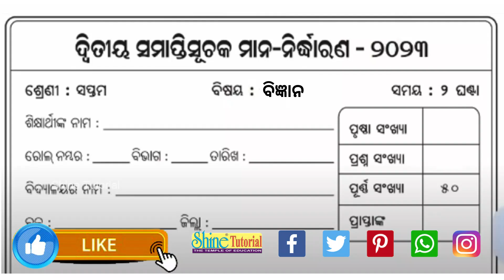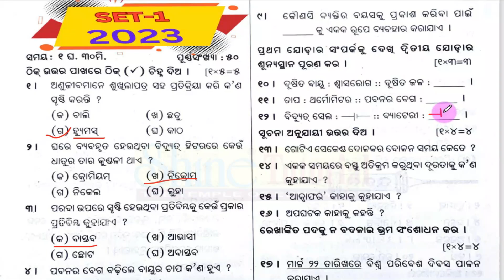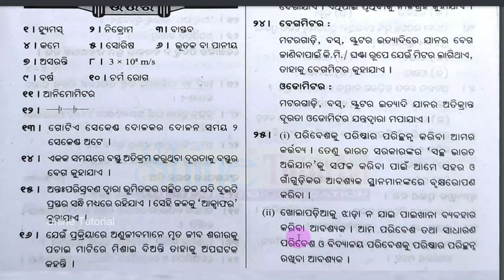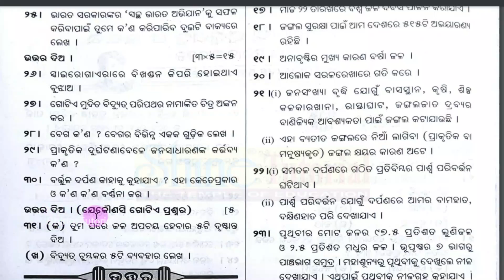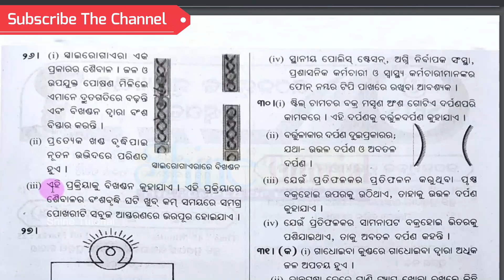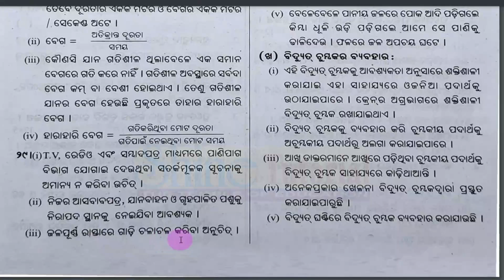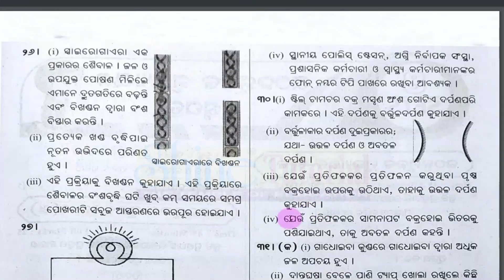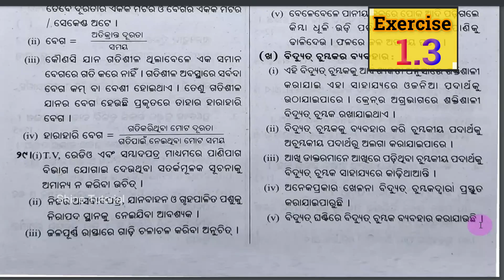class 7 annual exam science real question paper with answers 2023 7th class science real questions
ସପ୍ତମ ଶ୍ରେଣୀ ବାର୍ଷିକ ପରୀକ୍ଷା ପ୍ରଶ୍ନପତ୍ର ବିଜ୍ଞାନ ,

7th class sa2 science real question paper with answers 2023,

7th class annual exam science real question paper with answers 2023,

class 7 science real question paper with answers 2023,

7th class science real question paper with answers 2023,

class 7th annual exam real question paper with answers 2023,

7th class annual exam science real question paper with answers 2023,

7th class annual exam science real question paper with answers 2023,

7th class sa2 science real question paper with answers 2023,

7th class annual exam science real question paper with answers 2023,

7th class sa2 science real question paper with answers 2023
7th class sa2 science real question paper with answers 2023
7th class sa2 science real question paper with answers 2023
7th class sa2 science real question paper with answers 2023
7th class sa2 science real question paper with answers 2023

7th class annual exam science real question paper with answers 2023
7th class annual exam science real question paper with answers 2023
7th class annual exam science real question paper with answers 2023
7th class annual exam science real question paper with answers 2023
7th class annual exam science real question paper with answers 2023
7th class annual exam science real question paper with answers 2023
7th class annual exam science real question paper with answers 2023

7th class science real question paper with answers 2023
7th class science real question paper with answers 2023
7th class science real question paper with answers 2023
7th class science real question paper with answers 2023
7th class science real question paper with answers 2023
7th class science real question paper with answers 2023
7th class science real question paper with answers 2023

7th class annual exam science real question paper with answers 2023
7th class annual exam science real question paper with answers 2023
7th class annual exam science real question paper with answers 2023
7th class annual exam science real question paper with answers 2023
7th class annual exam science real question paper with answers 2023

7th class annual exam science real question paper with answers 2023
7th class annual exam science real question paper with answers 2023
7th class annual exam science real question paper with answers 2023
7th class annual exam science real question paper with answers 2023
7th class annual exam science real question paper with answers 2023

7th class sa2 science real question paper with answers 2023
7th class sa2 science real question paper with answers 2023
7th class sa2 science real question paper with answers 2023
7th class sa2 science real question paper with answers 2023
7th class sa2 science real question paper with answers 2023
7th class sa2 science real question paper with answers 2023

7th class annual exam science real question paper with answers 2023
7th class annual exam science real question paper with answers 2023
7th class annual exam science real question paper with answers 2023
7th class annual exam science real question paper with answers 2023
7th class annual exam science real question paper with answers 2023

Let us know if you enjoyed our YT video in the comment section :

Madam From - Odisha ( India )

Shine Tutorial
Free Education For All
Your existing channel URL(s) :